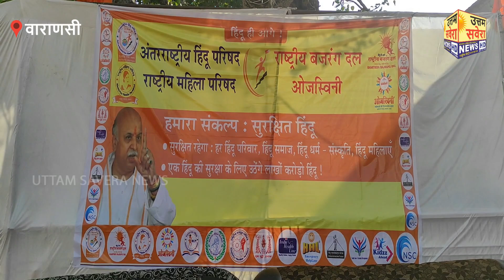वाराणसी में ढूंढी राज गणेश जी के मंदिर को हटाने की बात हो रही है, हिंदू परिषद ,प्रवीण तोगड़िया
वाराणसी में ढूंढी राज गणेश जी के मंदिर को हटाने की बात हो रही है,अंतराष्ट्रीय हिंदू परिषद के संस्थापक, प्रवीण तोगड़िया
वाराणसी पहुंचे अंतराष्ट्रीय हिंदू परिषद के संस्थापक प्रवीण तोगड़िया प्रवीण तोगड़िया ने जनसंख्या को लेकर जताई चिंता बहुत परिश्रम के बार राम मंदिर बन रहा है, अगर जनसंख्या नियंत्रण कानून भी बना तो 50 साल बाद राम मंदिर सुरक्षित नही रहेगा ज्ञानवापी मंदिर था वह सिद्ध हो गया है , ज्ञानवापी में बाबा विश्वनाथ विराजमान है और वहां शिवलिंग की पूजा न हो यह पाप है , बाबा की पूजन शुरू हो वाराणसी में ढूंढी राज गणेश जी के मंदिर को हटाने की बात हो रही है ,यह प्राचीन मंदिर है और यहां मूर्ति भी प्राचीन है और वह स्थान पवित्र है पीएम मोदी और सीएम योगी हिंदुओ का सम्मान करते हुए एक भी प्राचीन मंदिर नही हटाएंगे ऐसा हमे विश्वास है, इसके बाद खोजवा स्थित राम जानकी मंदिर पर सभा को संबोधित किया
वीडियो: अशोक पाण्डेय (उत्तम सवेरा न्यूज़, मीडिया प्रभारी, उत्तर प्रदेश)